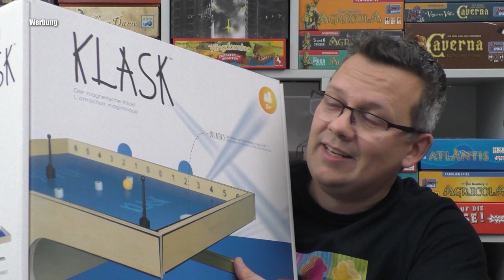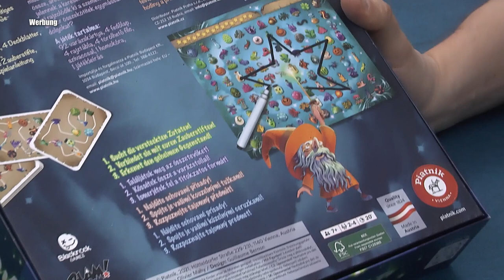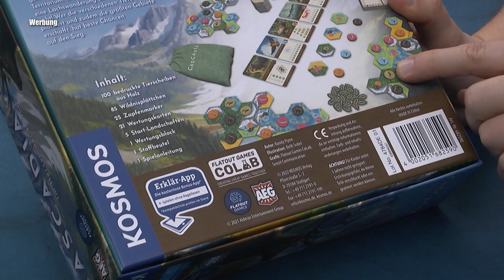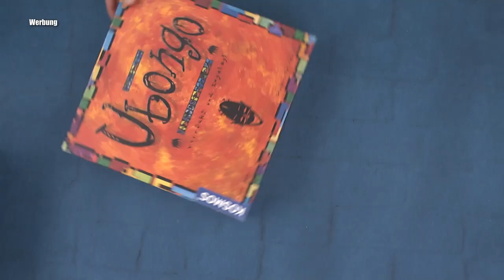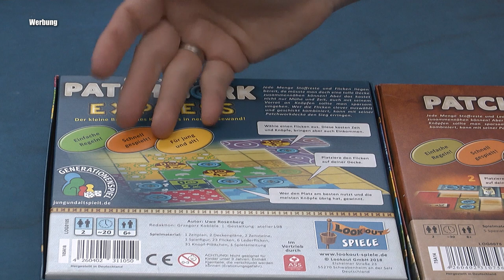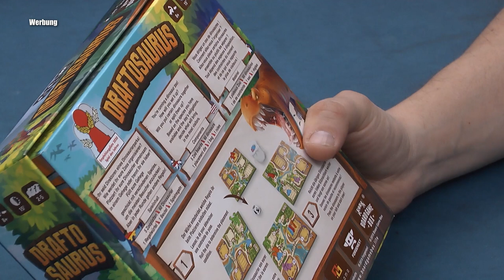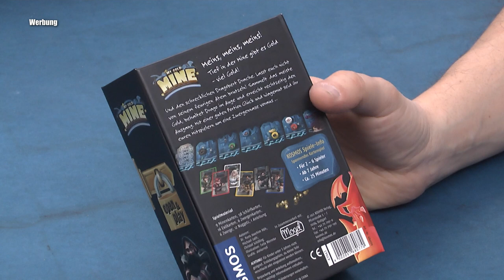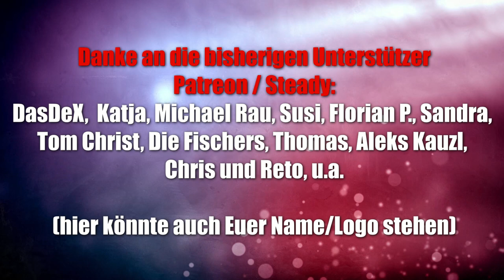Einfache Regeln - hoher Spielspaß! Die Top Spiele die sich auch lohnen!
Wieder mal ein Wunschvideo von Euch und auch dieses Video hat mir sehr viel Spaß gemacht! Sicherlich fehlt Euch das eine oder andere Spiel, dann gerne in die Kommentare.

00:00 Beginn / Infos
00:53 Klask (Game Factory)
02:11 Bluff (Ravensburger)
03:08 Schnipp und Weg (Gerhards)
03:51 Bao (Gerhards)
05:17 Ungeheuer Hungrig (Hybr)
06:32 Abalone (Diverse Verlage)
07:24 Imagenius (Piatnik)
08:11 Cascadia (Kosmos)
09:43 Micro Macro (Edition Spielwiese / Pegasus Spiele)
10:41 Kingdomino (Pegasus Spiele)
11:50 Verlixxt (Amigo)
12:50 Jenga oder doch lieber Die Knuffies (Schmidt)
13:36 Ubongo (Kosmos)
14:33 Smart 10 (Piatnik)
16:14 Patchwork (Lookout Spiele)
17:22 Similo (Heidelbär Games)
18:22 Jekyll vs. Hyde (Nice Game Publishing)
19:43 Qwirkle (Schmidt)
20:42 Savannah Park (Deep Print / Pegasus Spiele)
22:00 Draftosaurus (Board Game Box)
22:54 Blokus (Mattel)
23:36 Sumo Slam (Game Factory)
24:27 Inspektor Nase (NSV)
25:12 Heckmeck (Zoch)
25:47 Kniffel oder doch lieber Dice Cup (3 Hasen in der Abendsonne)
26:40 My gold mine (Kosmos)
27:31 The Game (NSV)
28:19 Noch Mal! (Schmidt)
29:03 Wizard (Amigo)
29:42 Was fehlt denn Euch?

10% Dicount auf den Kauf mit "spieleblog" als Support ID

▬ Social Media ▬▬▬▬▬▬▬▬▬▬▬▬▬▬▬